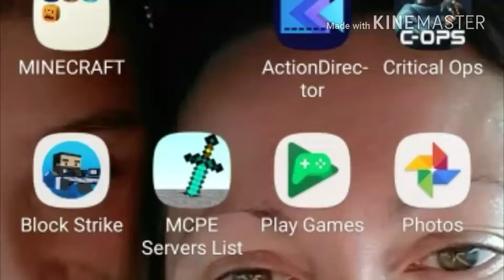DESCRIPTION NOW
TERASSA FRIEND GOT CRUSH ON ME SHE MY FAN AND FUK FUK FUK FUK FUK AND ALSO HOLY SHET I'M FREAKIN OUT MABYE SHE'S WATCHIN FUKIN GOD STAY TUNED FOR TOMMOROW PLZ GUYS I'M CRAZY PLZ COMMENT